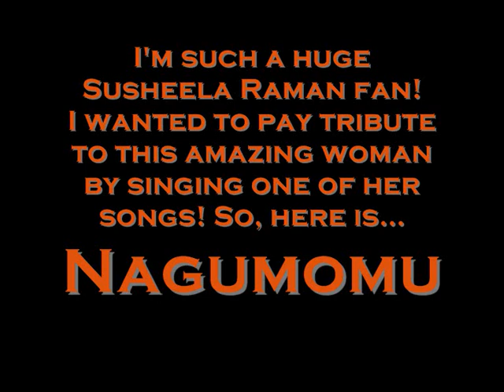Nagumomu - Susheela Raman Cover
I'm such a huge Susheela Raman fan and I wanted to record a cover of one of her songs as a way of paying tribute to this awesome artiste, whom I've had the honour of meeting a few times!